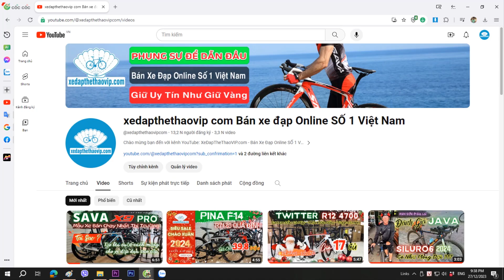SAVA EX7 PRO cháy hàng đã về + Ưu Đãi KHỦNG Xe đạp đua Quốc Dân free ship đi xứ Thanh | 0989933958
►Xe đạp thể thao SAVA EX7 PRO mẫu xe đạp đua QUỐC DÂN không có đối thủ - trở thành 1 trào lưu khỏe mạnh cho mọi đối tượng từ thể dục, đi làm, đi chơi. SAVA EX7 PRO là 1 chiếc xe cực kỳ thời trang và sang trọng, đi vào cấu hình được ưa thích nhất tại thị trường VN, đó là sử dụng 3 món SHIMANO 105 R7000, phanh đĩa, càng carbon cao cấp, khung nhôm siêu nhẹ, TEM UCI dàn đầu Cá mập nguyên khối và sự nổi bật không thể rời mắt chính là thiết kế cực kỳ đẹp và trẻ trung. VỚI MỨC GIÁ KHÔNG CÓ ĐỐI THỦ, CHỈ HƠN 15 TRIỆU - SAVA EX7 PRO chính là mẫu xe QUỐC DÂN phá đảo thị trường xe đạp đua.
►THÔNG SỐ KỸ THUẬT XE ĐẠP ĐUA SAVA EX7 PRO
Size Khung * XS(470) dóng đứng 450,8mm, dóng ngang 520,9mm khí động học. Phù hợp với chiều cao 1,55m - 1,7m
* S(490) dóng đứng 481,1mm, dóng ngang 530,9mm khí động học. Phù hợp với chiều cao 1,65m - 1,8m
Màu sắc San Hô, Đỏ Ruby, Trắng bạc, Xám chì
Khung Nhôm siêu nhẹ, không mối hàn, cáp âm khung toàn phần
Càng Carbon Toray T800 cao cấp
Dàn đầu Cá mập đúc liền khối hợp kim nhôm siêu nhẹ
Tay đề lắc SHIMANO 105 R7000 Japan via (2x11 tốc độ)
Gạt đĩa SHIMANO 105 R7000 Japan via
Gạt líp SHIMANO 105 R7000 Japan via
Đùi đĩa PROWHEEL OUNCE - Trục rỗng 50/34T
Xích YBN
Líp  SUGEK CS-R9011 - Líp thả
Phanh PRO - Phanh đĩa cơ dầu
Yên xe K.SAN - Mút bọc da mềm có lỗ thoáng
Cọc yên  Nhôm siêu nhẹ, tích hợp đèn hậu pin sạc nhiều tính năng, thời trang
Pedal Nhôm bạc đạn siêu trớn
Moayer 4 bạc siêu trớn, cối nổ
Vành xe WTB cao cấp - Hợp kim Nhôm 2 lớp, cao 40mm
Lốp CST RECOURSE 700x28C

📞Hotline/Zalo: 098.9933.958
"XedapthethaoVIP.com - Phụng Sự Để Dẫn Đầu